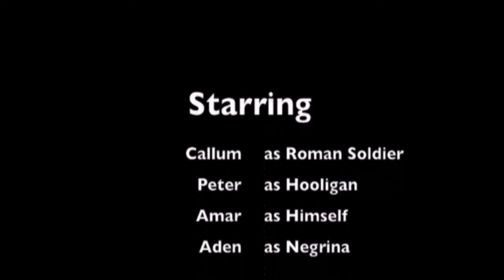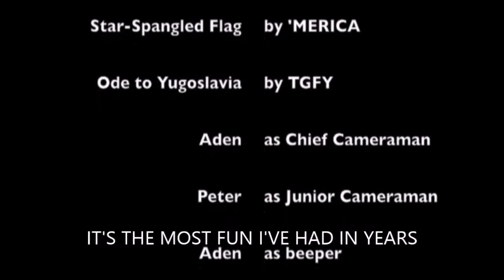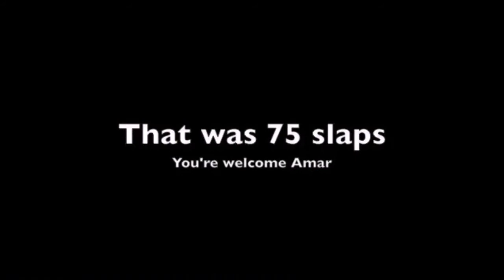LATIN PROJECT 1 FINAL: "HISTORICALLY ACCURATE" ROMAN ARMY ADVERT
Edited by Aden mostly :3